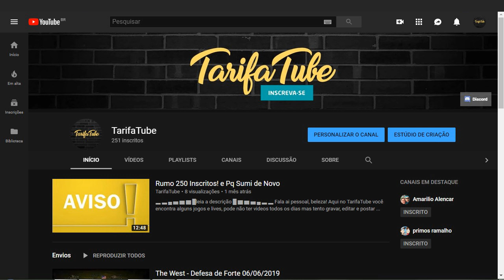Rumo 300 Inscritos!